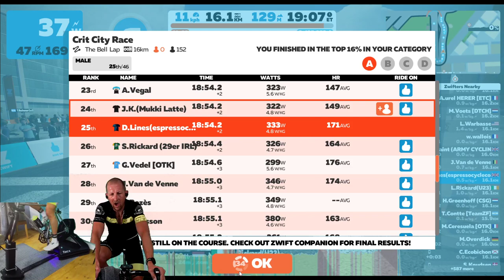Zwift Crit Race on a Rocker Plate